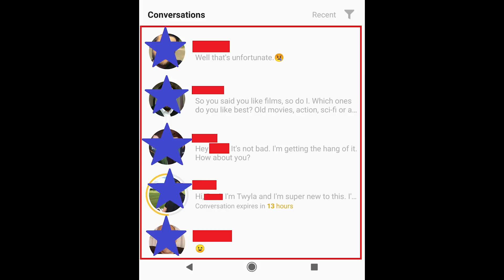Dating Abroad!!! Chronicles of a Fluffy African American Woman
Ep 18- During my research about life abroad in Europe, I've stumbled upon some interesting findings. Wait for it...

Filmed on Google Pixel 2

If you'd like to support my journey buy a book or gift a book to a friend. You can also buy some Tipzy Travelz apparel. A portion of the proceeds on the apparel will go towards the ACLU, St. Jude's Children's Research Hospital or the Wounded Warriors. So, you help me AND a worthy charity. It's a win-win.